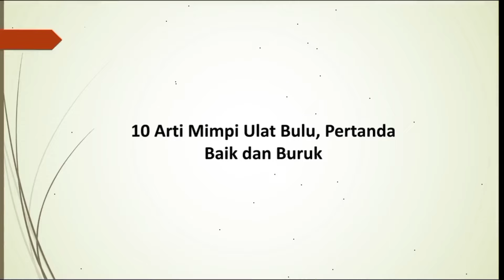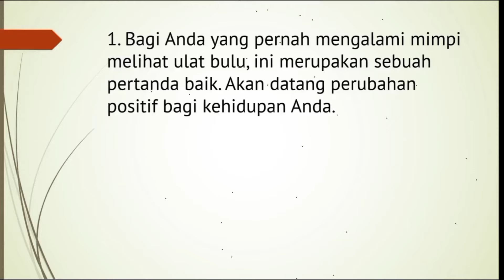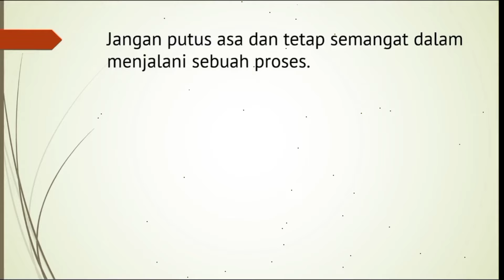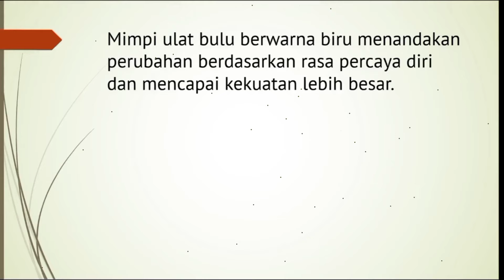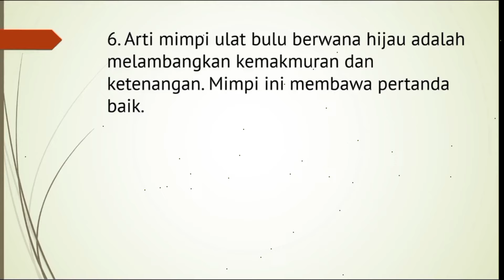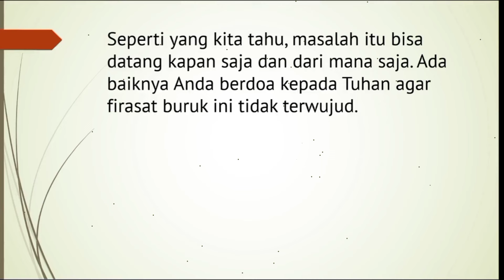10 Arti Mimpi Ulat Bulu, Pertanda Baik dan Buruk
arti mimpi ulat bulu menempel di baju menurut islam
mimpi ulat di badan.